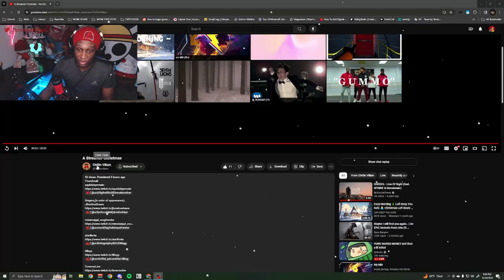streamers sing CHRISTMAS carols... A Streamer Christmas - REACTION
PLEASE go check out Chillin Villain and all the other GOATS!!

, Mon-Wed, Thur-Sat at 6pm CST!